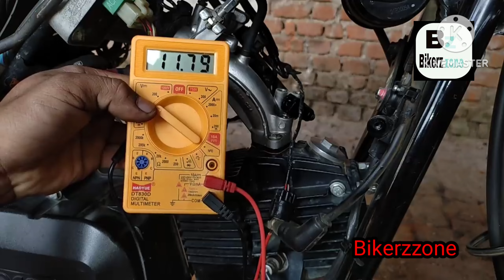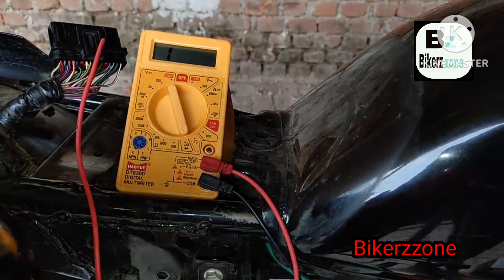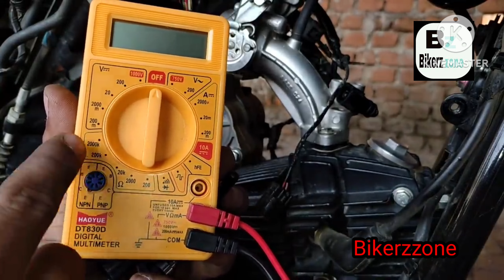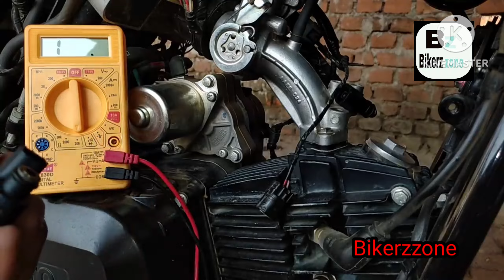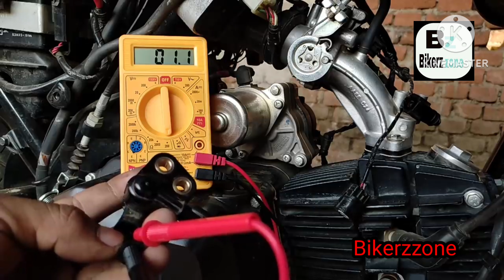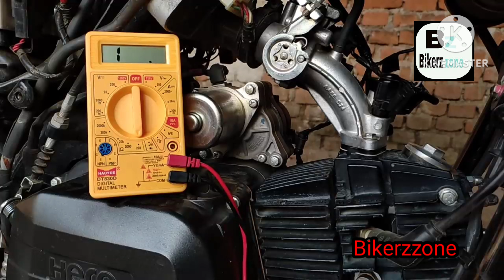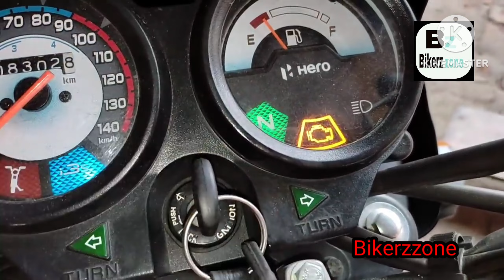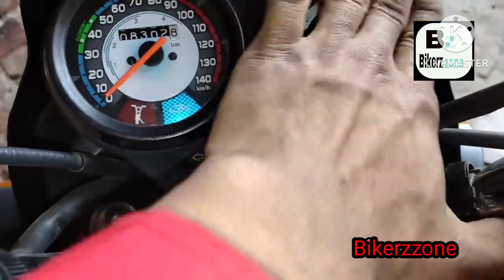BS6 Bike injector Problem _ सिर्फ मल्टीमीटर से पता करें इंजेक्टर सही या खराब !!